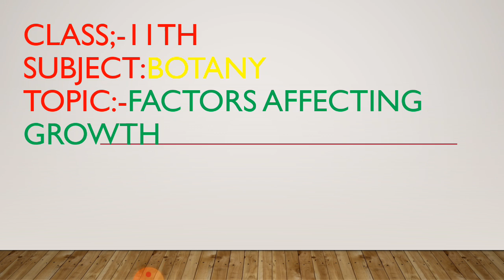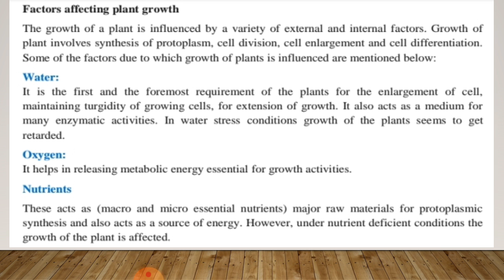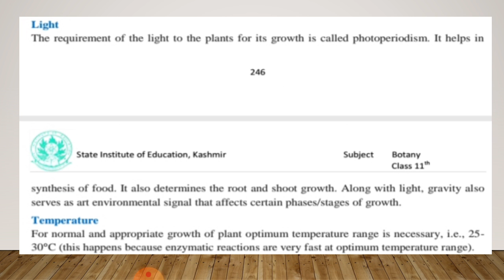Factors affecting plant Growth(BOTANY) 11th